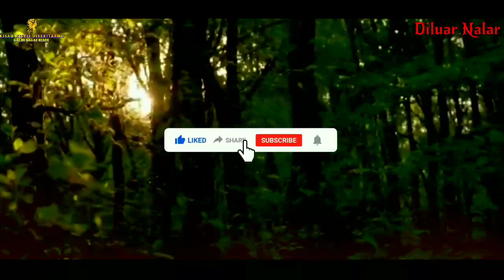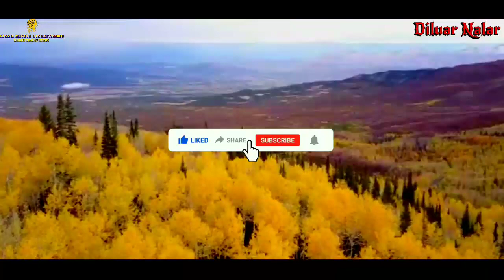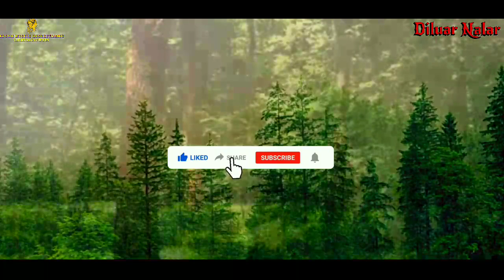ALASAN KUAT SATRIA PININGIT SANG RATU ADIL MUNCUL DARI JAWA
JUDUL : ALASAN KUAT SATRIA PININGIT SANG RATU ADIL MUNCUL DARI JAWA

al mahdi
Dajjal sudah muncul,
dajjal,
Ust zulkifli muhammad ali terbaru
Buya arrazy hasyim,
Buya arrazy hasyim terbaru,
Buya arrazy hasyim tentang imam mahdi
Buya arrazy hasyim terbaru 2022
Akhir zaman,
ceramah tentang akhir zaman, akhir zaman terbaru,
tanda tanda kiamat
Kiamat,
kiamat 2022,
ceramah tentang kiamat
yajuj majuj terbaru
Perang dunia 3
Galih bagas

Semoga kita semua selalu dalam lindungan ALLAH SWT dan terhindar dari fitnah akhir zaman, Fitnah nya dajjal Aamiinn Ya ALLAH 😇🙏